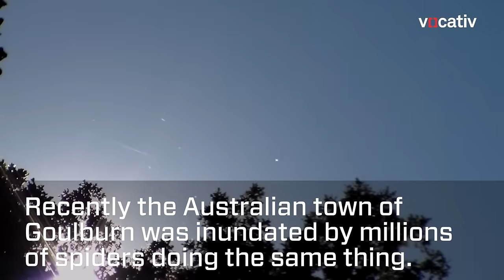“Spider Rain” Coats Australian Town In Webs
Millions of spiders migrate through the sky, coating the countryside in “Angel Hair"